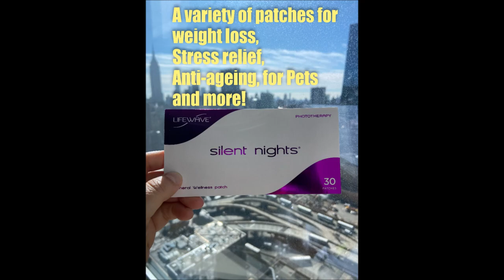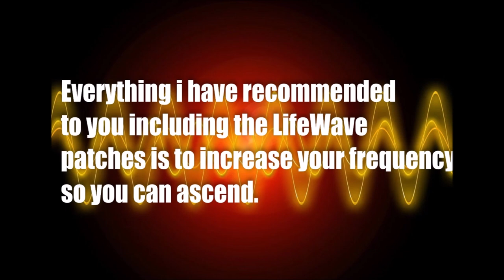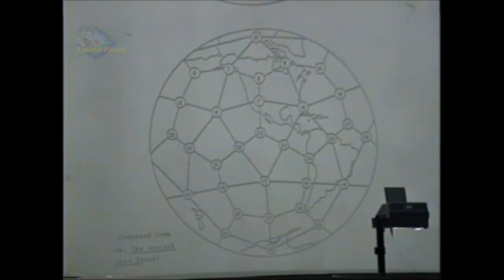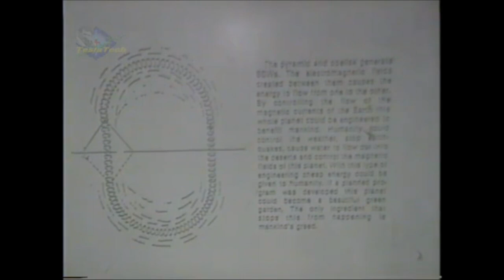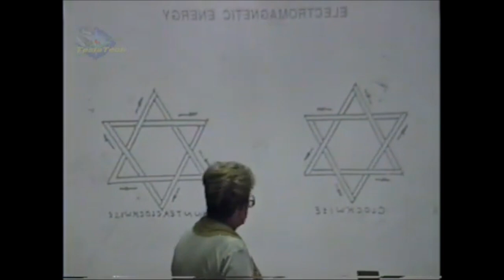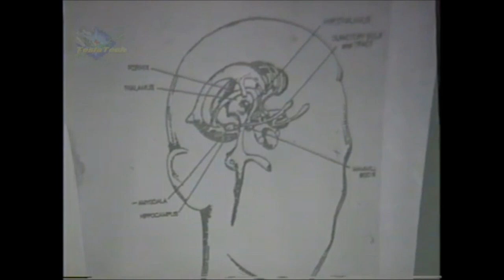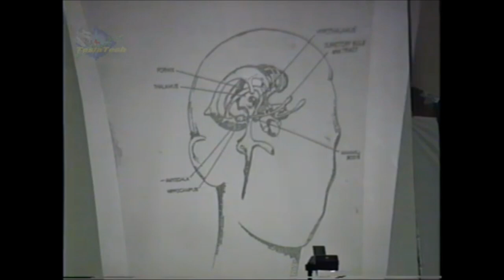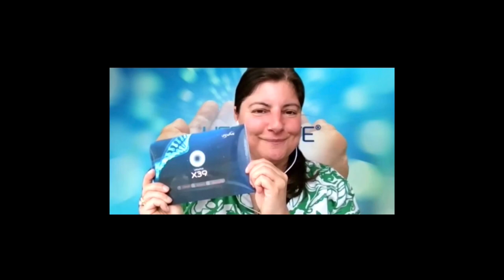Ascension is a Frequency – The Passport to Ascension with Mary Hardy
THE FOLLOWING LINKS ARE OF RECOMMENDED PRODUCTS AND SERVICES THAT I USE MYSELF AS A HEALTH & WELLNESS COACH AND HELP SUPPORT THIS CHANNEL AND CAN IMPROVE YOUR LIFE IN MANY WAYS
Maria’s Health Store (View Full Range including books and course):

Sample of some items on the Health Store:

Lifewave Light Frequency Patches - Quantum Healing! – Activate, regenerate and repair your cells. Turn your body into a self-healing machine! Age reversal technology at your finger tips!

View more, purchase or join me in the business as a partner at:

RAIN HEALTH & ASCENSION NUTRITION - Experience the power of seed-based nutrition
You can view the range and purchase or join me as a partner in the business at:

ASEA REDOX & ASEA VIA – Cellular Health from the Inside Out

SOMAVEDIC – EMF / 5G / Wi-Fi Protection, Structured water, Free radicals Protection & Geopathic Zones
Please use the following link for your discount:
Then please use this 10% divenmoscount code on checkout: MARIA10

Dr. Ron’s Oxygen Therapy - Gold Standard Organic Sulfur -Detox your body from parasites and more. Lift your Chi Energy!

Opening music credit to: Alexander MGreat & BlueTreeAudio
Photos and intro and outro credits to:
Photo by The Lazy Artist Gallery from Pexels
Photo by Victor Freitas from Pexels
Cover Photo: Pizabay: Geralt